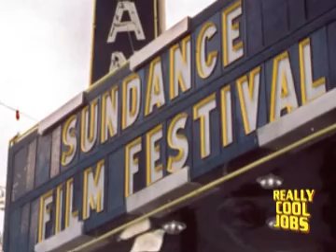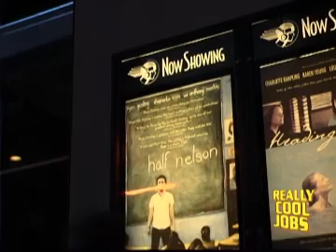Really Cool Jobs Pilot #1 (2005)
First of 2 pilots for a web video series about people with really cool jobs. This episode is about the Vice President of Acquisitions at the independent film company, ThinkFilm, Daniel Katz. His job was to schmooze at the worlds leading film festivals and determine the films that his company would acquire for distribution. As you will see, it's a damn cool job. Hosted by Toks Olagundoye. Produced by Mark Ehrenkranz. Series directors, editors and videographers, Elliott Ruga and Ben Donnellon.